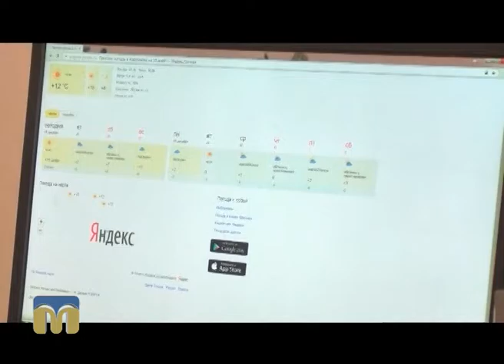Шукаю батьків 06.09.2016